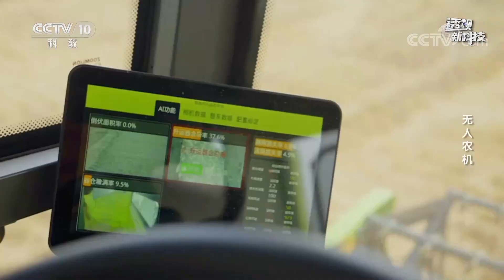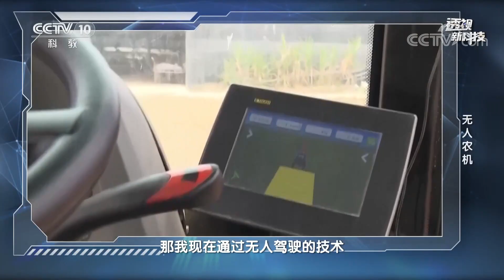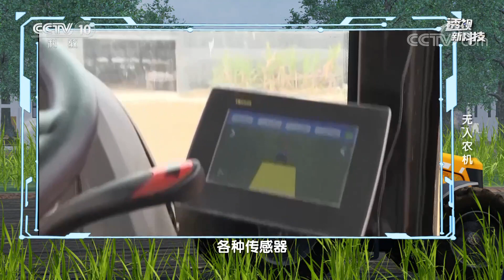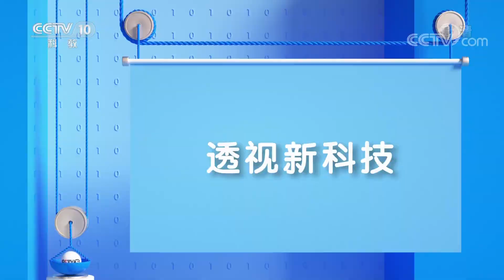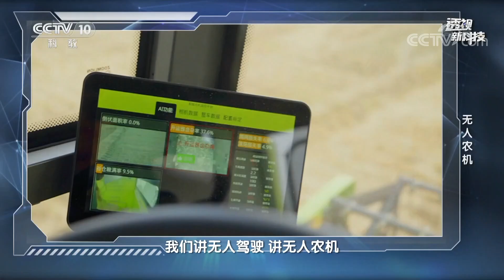春耕尽显“科技范”！无人农机给我国农业生产带来了这些改变！20220710 |《透视新科技》CCTV科教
本期节目主要内容：如今，在紧张繁忙的春耕春播时节里，无人农用机代替农民干农活儿，数十万亩良田，无须人工作业就完成了播种工作，而农民只需面对智能终端，控制远端的农业机械。无人农用机不仅节省了人力，还让农民的工作生活变得轻松。